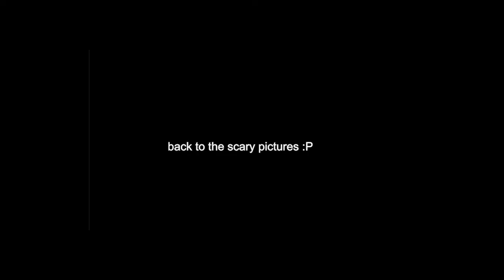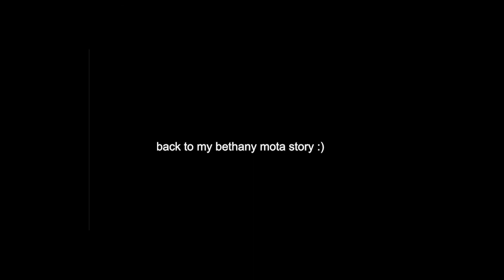reacting to old photos *tRaUmAtIzInG*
subscriiiiiiibe!! for real thx for watching! now make me famous pls! srry for the bad quality :(